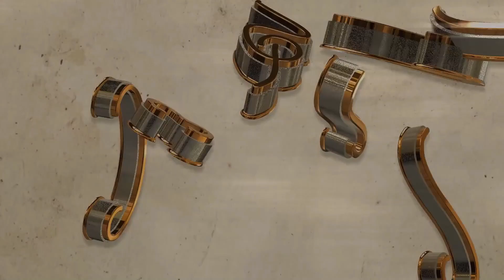រឿង កូនប្រសារអ្នកមាន ភាគ៧៨ - Teaser Reaction | Kon Prorsa Neak Mean [Teaser 78] Reaction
Hello everyone! I am sharing my first video reaction to the movie កូនប្រសារអ្នកមាន ភាគទី៧៨, Kon Prorsa Nak Mean EP 78. It was really an enjoy time to doing this reaction because I love this movie so much; and I hope my reaction would give you some joy during your watch! Thanks for seeing my video.